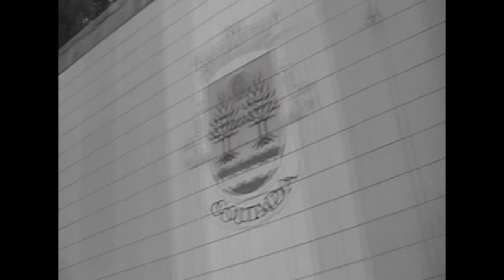Covilhã - Portugal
trabalho Sobre a covilhã
8
A Covilhã é uma cidade portuguesa, porta da Serra da Estrela, com cerca de 34 mil habitantes,cujo perímetro urbano é formado por quatro freguesias originárias (Santa Maria, Conceição, São Martinho e São Pedro) e mais seis (Teixoso, Canhoso, Vila do Carvalho, Cantar Galo, Boidobra e Tortosendo) que se uniram à cidade quando pelo seu crescimento o perímetro desta se alargou.
É a terra da indústria da lã, de cariz operário, berço de descobridores de quinhentos, hoje uma cidade com Universidade pública.
A Covilhã está situada na vertente sudeste da Serra da Estrela e é um dos centros urbanos de maior relevo da região juntamente com Coimbra, Aveiro, Viseu e Figueira da Foz. O seu núcleo urbano estende-se entre os 450 e os 800 m de altitude.
O ponto mais alto de Portugal Continental, a Torre (1993 m), pertence às freguesias de Unhais da Serra (Covilhã), São Pedro (Manteigas), Loriga (Seia) e Alvoco da Serra (Seia), sendo, por isso, pertença de três municípios: Covilhã, Manteigas e Seia, mas dista cerca de 20km do núcleo urbano da Covilhã, sendo a Covilhã, por isso, a cidade portuguesa mais próxima do ponto mais alto de Portugal Continental.
É uma cidade de características próprias desde há séculos, conjugando em simultâneo factos interessantes da realidade portuguesa.
Num estudo elaborado pelo jornal Expresso, sobre a qualidade de vida nas cidades portuguesas, a Covilhã ocupa a 14ª posição, situando-se à frente das restantes cidades do interior do país.